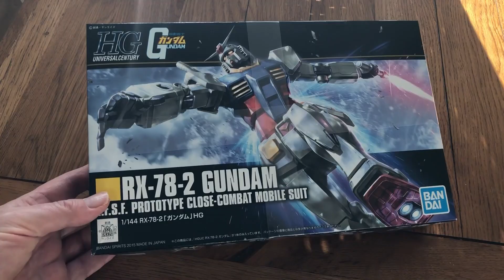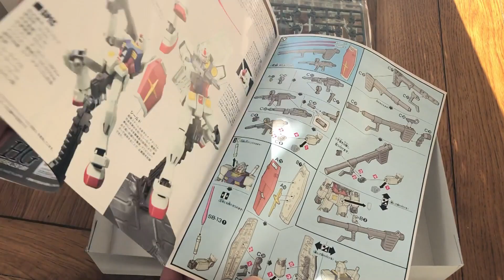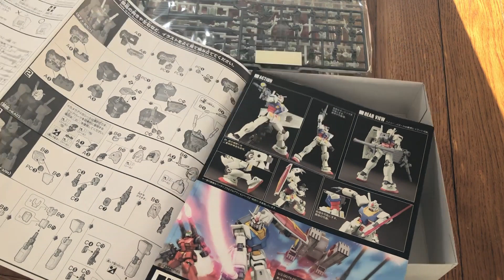HG RX-78-2 Gundam Unboxing (Kit 191) Bandai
Quick unbox of the HG RX-78-2 Gundam Unbox (Kit 191) Bandai. This is my first Gundam kit and I'm really happy with it. Should be good fun to build.. more to come

Music by me with elements from the Mobile Suit Gundam MOVIE I